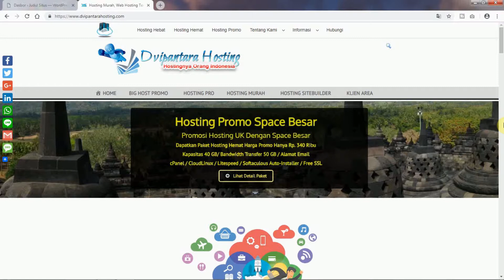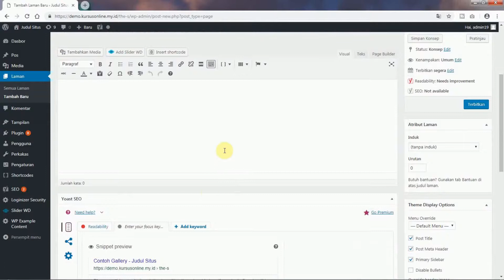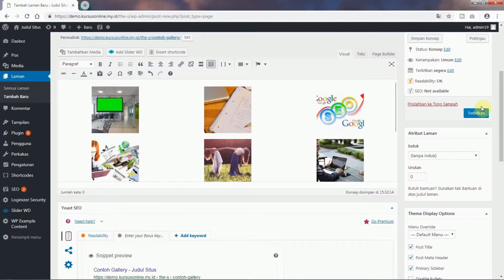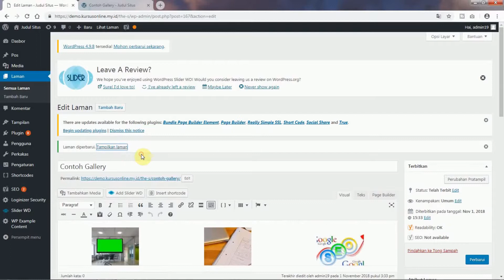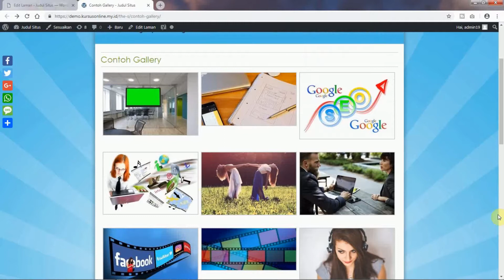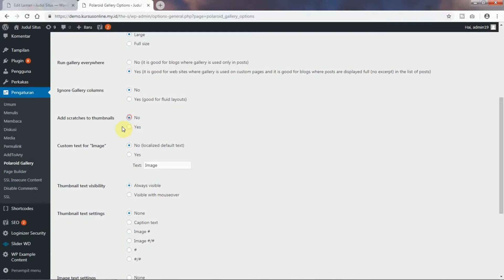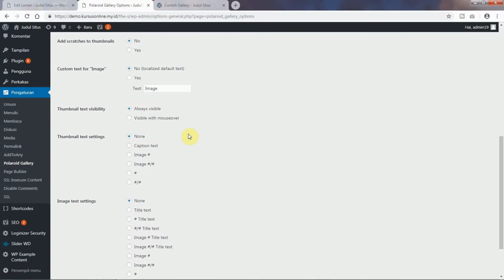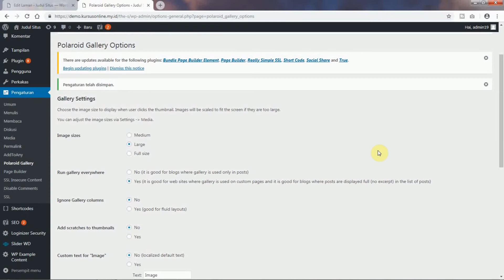Cara Mempercantik Tampilan Gallery Photo WordPress | Belajar WordPress - Tips WordPress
WordPress sudah menyediakan fitur gallery photo, hanya tampilannya kurang menarik. Dengan cara mudah kita bisa mempercantik tampilan gallery photo WordPress tersebut.

Di dalam video ini berisikan cara membuat gallery photo di WordPress dan mempercantik gallery photo di WordPpress. Jika membutuhkan panduan tips dan trik WordPress silahkan melihat panduan terkait WordPress di dalam play list yang ada di Simple Channel ini.